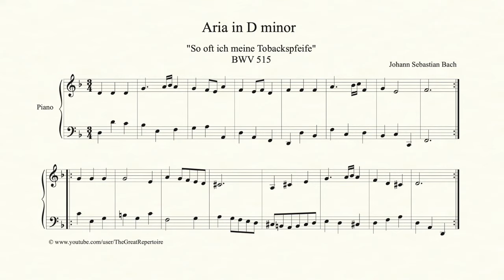Bach, Aria in D minor, BWV 515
Johann Sebastian Bach, Aria in D minor, BWV 515, Piano
Sheet Music
So oft ich meine Tobackspfeife

Notebooks for Anna Magdalena Bach

Aria in D minor, BWV 515, by Johann Sebastian Bach, is a relatively short piece for piano and harpsichord. The piece has the formal structure AB, where sections A and B repeat once.

Section A starts with the main theme in the tonality of D minor, and ends in the relative major key of F. Section B begins with the second theme and modulates back to the main tonality of D minor, ending the piece in the home tonality.